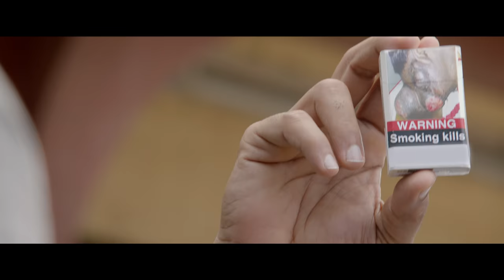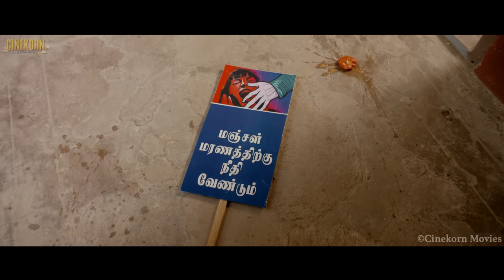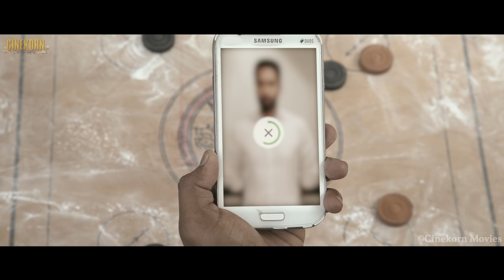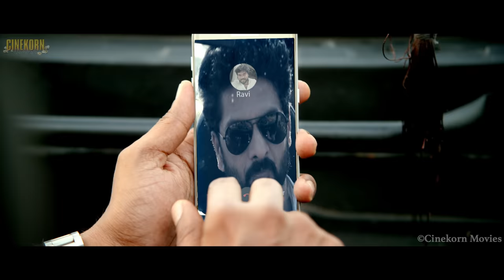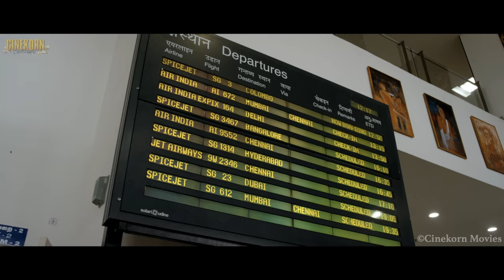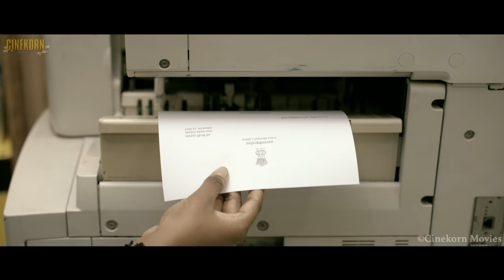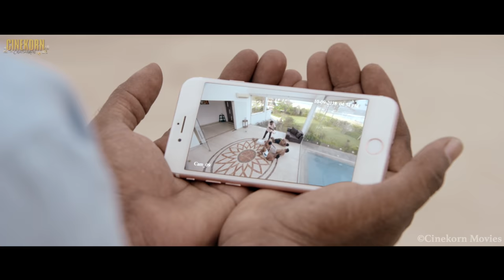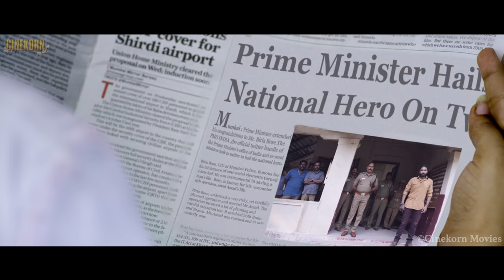Thuppaki Munnai Hindi Dubbed Full Movie | Vikram Prabhu, Hansika Motwani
ACP Birla Bose (Vikram Prabhu) is a straightforward cop and ruthless encounter specialist from Mumbai Police Department. Though he has an exceptional record of encounters and strives hard to keep the city crime-free, he gets into trouble with the human rights commission because of his ruthlessness in handling criminals. On one such occasion, Bose is suspended, and this leads to a rift between him and his mother. He also breaks up with his girlfriend Mythili Mohan (Hansika Motwani) because her father (Aadukalam Naren) accuses him of being unstable in his career and personal life.

Bose gets an order from his senior officer and travels to Rameshwaram to investigate the brutal rape and murder of a 15-year-old girl named Manjalnayaki (Abhirami). Bose finds out that the local police has arrested a Bihari Maoist named Aazad (RJ Sha) in connection to the crime. They believe that Bose, an encounter specialist, should kill Aazad after making him confess to the crime. Uyya (M. S. Bhaskar), Manjal's father, meets Bose and narrates his version of the story. He is the town's barber and extends his services to Brahmaraja (Vela Ramamoorthy), a businessman who is feared and revered all over the country. On one such fateful day, when Uyya is providing his barber services to Brahmaraja at his house, Brahmaraja's son and his friends lust after Manjal, who is playing in their premises. The next day, Uyya is thrown off the road from his bike when a car speeds past him. He sees a ribbon flying out of the window at the time. Soon, he finds that Manjal is missing, and a search team is dispatched, but they find only her corpse floating in the river. Uyya is devastated and tries to piece up information like the flying ribbon and a piece of Manjal's science project found from the same car and realizes that Brahmaraja's son and his friends are the perpetrators.

After confirming that Uyya is telling the truth and conducting further investigations about Aazad, Bose finds that he is innocent and the local police have framed him just to close the case. However, with the mounting media, public attention and protests, it is not easy for the police department to release Aazad and find the actual perpetrators. While the police department is still contemplating, Brahmaraja learns of the entire situation and wants to divert the attention back to Aazad so that his son will not be accused. He sends his nephew Ganga (Bharath Reddy) and henchmen to beat up and kill Aazad and Bose, who is helping him.

Since Mythili works for the Prime Minister's office, Bose seeks her help in obtaining a habeas corpus order from the PM's office for Aazad. It states that all the police departments of the state must hand over Aazad alive to the Chennai supreme court and a tight police security has to be given for Bose and Aazad. Ganga and his henchmen find out about this and try to sabotage Bose's plan and kill Aazad before he reaches the court, but Bose tricks them and makes Aazad escape in disguise and fights Ganga and his men. Unfortunately, before Bose could escape, Brahmaraja finds him. Meanwhile, Uyya, under Bose's instructions, secretly goes to the hideout of Brahmaraja's son and his friends to kill them to avenge Manjal's death. Bose makes Brahmaraja watch the video of Uyya killing his son. Unable to take it all anymore, Brahmaraja is frustrated at his inability and kills himself.

Aazad successfully reaches the court and seeks custody. Finally, it is revealed that Uyya actually does not kill his daughter's killers for revenge. He decides to be human and forgives them and makes them confess to their crime to media and police. The four criminals are then arrested. Aazad is freed and goes back to live a peaceful life, thanks to Bose's decision to be human.